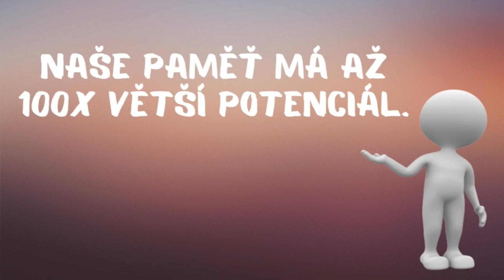Pozvánka na online rozhovor s Liborem Činkou | riseandshine.cz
Proč v antice 1️⃣0️⃣0️⃣x lépe používali paměť? Více v rozhovoru!
DNES ⏰ v úterý 4. 10. od 18h online rozhovor 🎙 Jak využívat super počítač mezi Tvýma ušima? s Liborem Činkou
👉 Jak poznat svůj studijní typ, jak pracovat s motivací nebo proč se naučit rychločtení❗️
👉 Proč vyzkoušet Neurolingvistické programování nebo paměťové mapy❗️

👉 Jak se efektivně učit a jaké konkrétní nástroje a techniky lze využít ❗️

Tagy